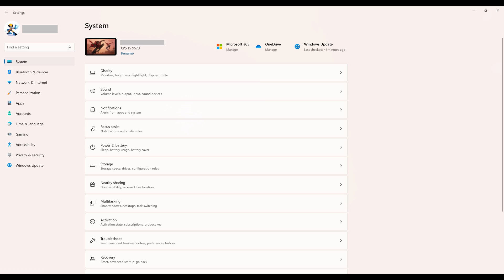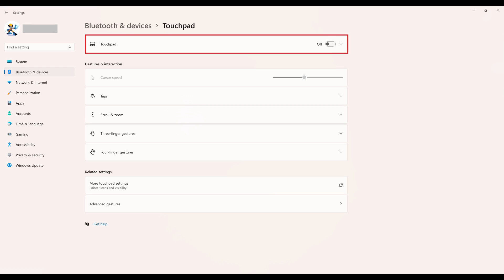How to Disable Touchpad in Windows 11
In this video I'll show you how to disable the touchpad on your laptop in Windows 11.

Timestamps:
Introduction: 0:00
Steps to Disable Touchpad in Windows 11: 0:27
Conclusion: 1:16

Video Transcript:
It's not uncommon when typing on your laptop to accidentally swipe across your touchpad, which can cause any number of problems with other things on your screen. If you've got an external mouse and the touchpad on your Windows 11 laptop is just getting in the way, then you can easily turn it off.

Now let's walk through the steps to disable the touchpad on your Windows 11 laptop.

Step 1. Navigate to your Windows 11 home screen, and then press the "Windows" and "I" keys at the same time. The Windows Settings screen will be displayed.

Step 2. Choose "Bluetooth and Devices" in the menu on the left side of the screen. Options associated with Bluetooth and Devices will be shown on the right side of the screen.

Step 3. Click "Touchpad" in the list of options. The Touchpad options are displayed.

Step 4. Find the Touchpad toggle at the top of the screen, and then click to disable that toggle. Your Windows 11 touchpad will be disabled automatically, and will no longer work unless you toggle it back on.